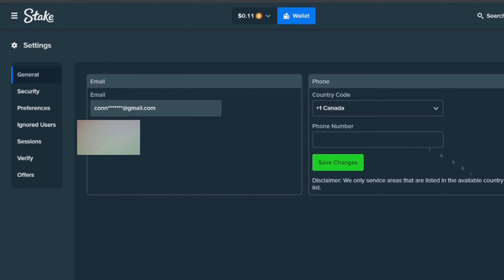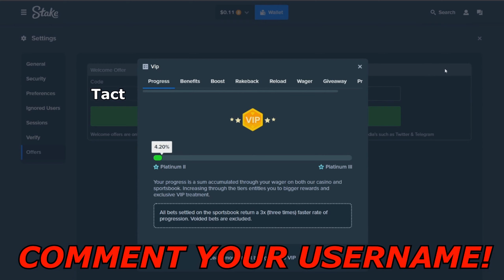WE HIT BACK TO BACK DOUBLES ON CRAZY TIME LIVE GAME SHOW! (Gambling Highlights)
These are re-uploads of my content so that you all can enjoy my stuff throughout the years.

If you don't know what happened, I received false strikes and was forced to delete all my videos that I worked hard on over the years so I decided to reupload them for you all to enjoy.

Socials:
Kick: Tact